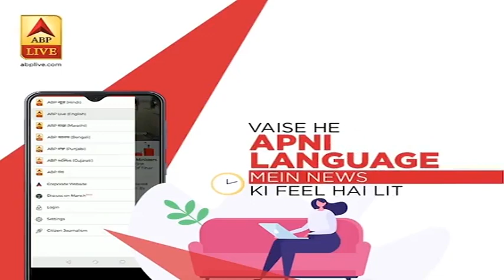MI v CSK: Mumbai ने Chennai को दिखाया Playoff से बाहर का रास्ता, 10 विकेट से जीता मैच | IPL 2020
आईपीएल 2020 के 41वें मुकाबले में मुंबई इंडियंस ने चेन्नई सुपर किंग्स को 10 विकेट से हरा दिया. इस जीत के साथ ही मुंबई प्वाइंट टेबल में पहले नंबर पर पहुंच गई. चेन्नई ने पहले बल्लेबाज़ी करने के बाद 20 ओवरों में 9 विकेट के नुकसान पर 114 रन बनाए थे. इसके जवाब में मुंबई ने 12.2 ओवर में बिना कोई विकेट गवाए आसानी से लक्ष्य का पीछा कर लिया. मुंबई के लिए इस सीज़न में पहली बार ओपनिंग करने आए इशान किशन ने 37 गेंदो में नाबाद 68 रन बनाए. इस दौरान उनके बल्ले से छह चौके और पांच छक्के निकले. वहीं क्विंटन डिकॉक ने 37 गेंदो में नाबाद 46 रनों की पारी खेली.